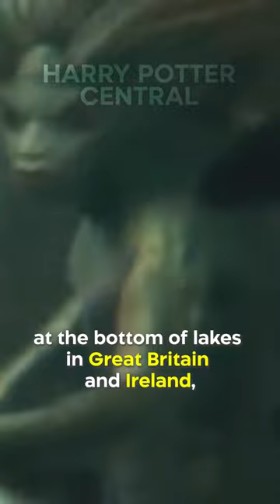Did You Know This About Grindylows In HARRY POTTER…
They exist in English folklore as well! In the Harry Potter universe, these dark creatures were found in the weed beds at the bottom of lakes in Great Britain and Ireland, and mostly ate fish, algae, and small sea creatures; however, they sometimes would eat humans as well. Similarly, in folktales of Yorkshire and Lancashire, the grindylow is described as a water demon that plucked children from the edge of a body of water and drowned them.